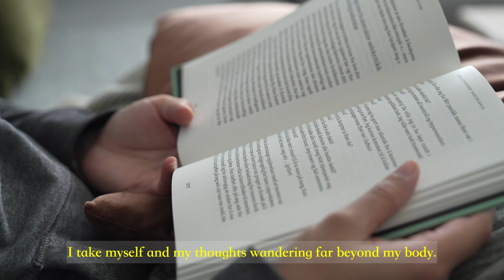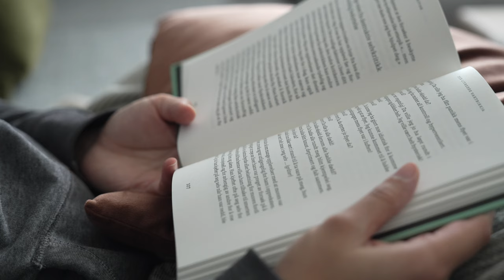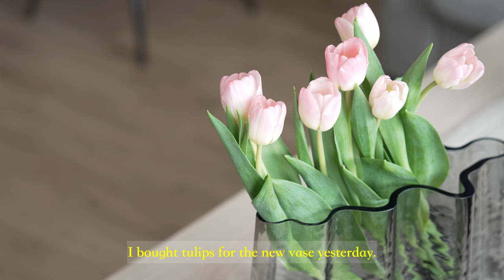You can still enjoy today, despite it being hectic 🍰 | Silent vlog & slow living | Self care day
Turn on the subtitles by clicking on the "CC"-setting button! 🎥

Do you have a moment that you remember being fully present in your life? 🌷

It is not always easy to be whole and listen to your inner voice when the external noise becomes too loud 🌬️

Today's story is about being present here and now in this very moment, while life passes us by. Maybe we can silence this moment for a small second, and realize that we do not only exist - but also live the life we ​​are such a big part of 🌕

It is not always easy to be present in the present, and in this video I share how I try to tackle this.

I hope this video puts a smile on your face and helps you create a good day🌈

Recipe for banana cake, used from "The sweet life" 👩🏻‍🍳

Ingredients:

125 g butter
2 eggs
1 ts vanilla essence
250 g sugar
4 ripe bananas
1 ts bakingsoda
250 g wheat flour

75 g dark chocolate
75 g white chocolate
50 g milk chocolate

Melt and cool butter.
Mix together eggs, vanilla essence, sugar and melted butter.
Whisk everything together in a bowl.
Mash the bananas and add them in the bowl.
Sift the wheat flour and bakingsoda and mix into the dough.
Chop up the types of chocolate you want, and fold into the dough at the end.
Put the dough in an oblong and greased form with baking paper at the bottom.
Bake in the oven at 180 degrees for approximately 1 hour and 15 minutes.